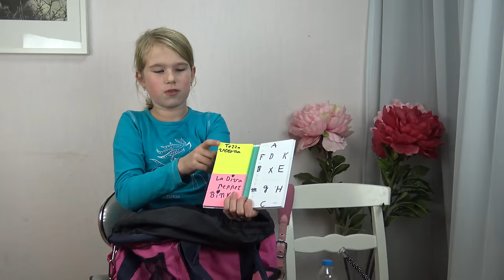Wat zit er in de poetstas van Tessa? & een tip * Hart voor Paarden *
Tessa laat zien wat zij allemaal in haar Poetstas heeft zitten en ze geeft tip 5 voor de Easter Eggs!

Kijk de nieuwe weekvlog!: "Weekvlog 7 december 2019"